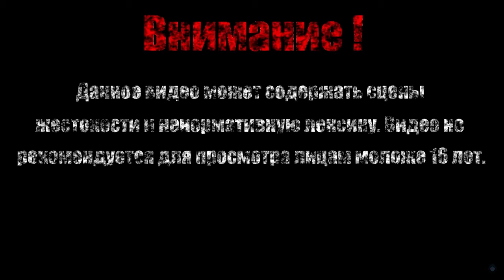СТРАЖИ РУИН【Dark Souls II Scholar of the First Sin】#18